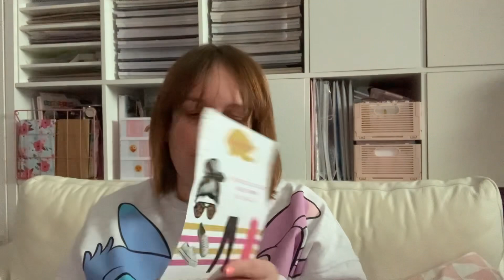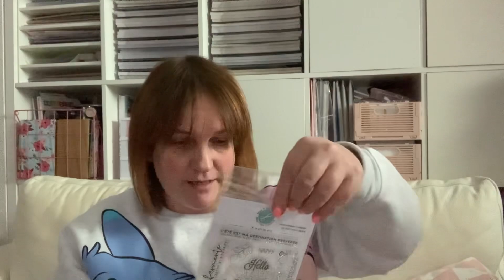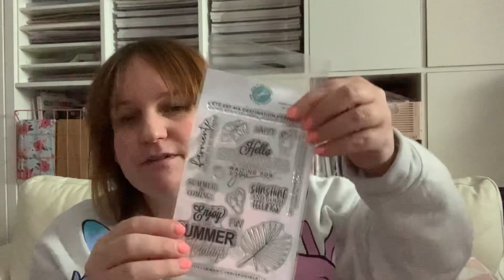P’TITS BOUTS D’VIE JEUDI 2/02/23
J’espère que cette vidéo t’a plu, je commence à m’y faire et j’avoue que j’y prends goût ! Partager quelques moments de ma vraie vie et de savoir que vous êtes là en cas de pépin… vous mes paillettes !

Mon compte Instagram :
Creatif